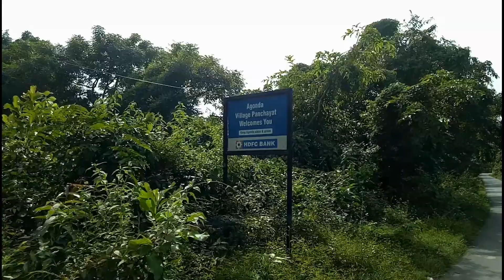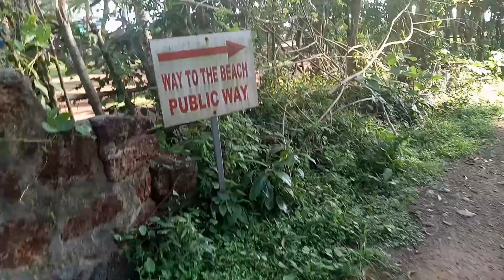Pollem Beach, South Goa, India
Pollem beach is the southernmost beach in Goa. It is a remote beach with calm waves, clean sands and very limited number of tourists. It is worth a visit